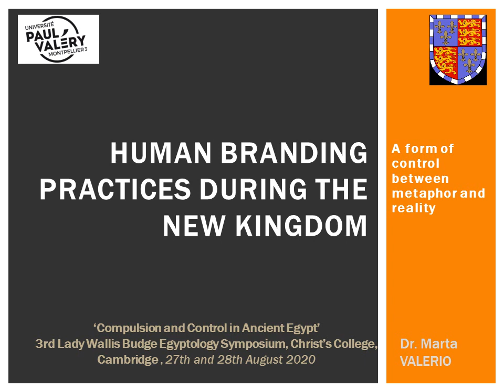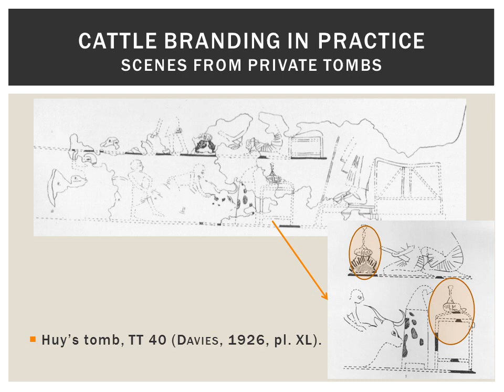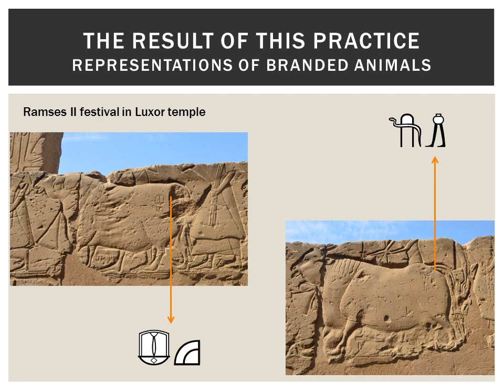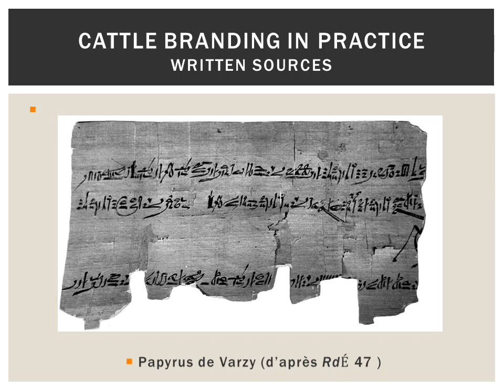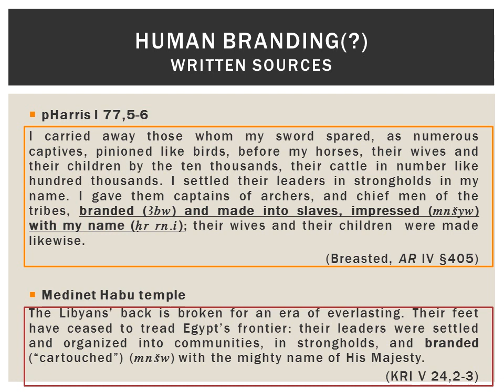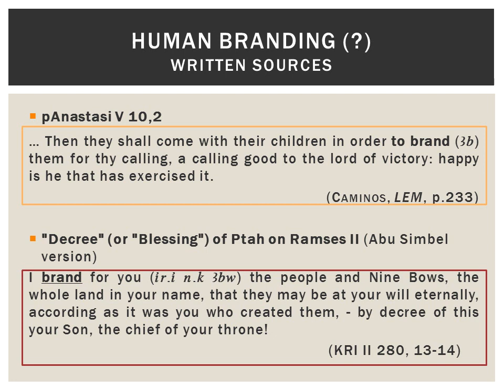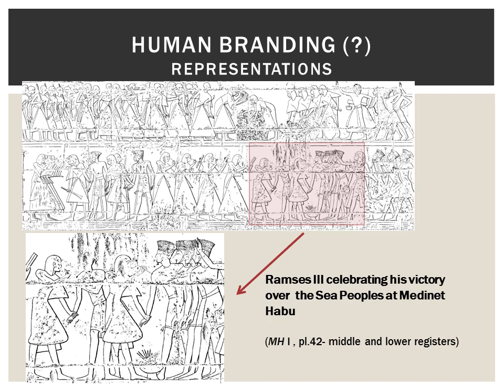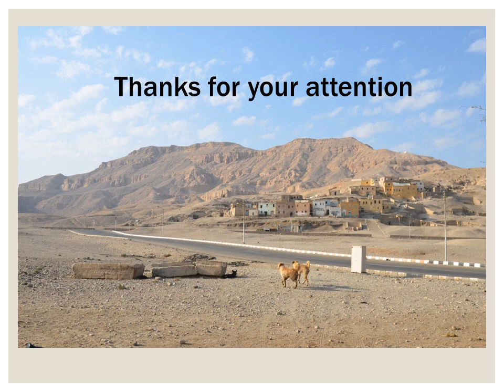Marta Valerio: Human branding Practices during the New Kingdom: Control between Metaphor and Reality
When we talk about the practice of branding, we mostly refer to the cattle branding with a hot iron, a technique attested in Egypt since the Old Kingdom. During the New Kingdom several representations coming from tombs show the branding activity on livestock and display different types of branding irons. This was an evident sign of economic control, since each symbol was used as a mark of possession by institutions and privates. Some written sources also deal with this practice and allow us to understand some material aspects of this usage. To indicate the branding instrument and the action of branding, Egyptians used the word Ab/Abw (Wb I 6,18-23 ). Taking this information into account, how could this word to be understood when referred to humans? We know for example that some marks could be affixed with a hot iron as punishment for some crimes. If this practice can be intended as real (because of its violence and its permanents effects, meaningful in a juridical context), other cases require more caution in interpretation. In religious and literary texts we can find the action of branding as a metaphor which indicates the influence exerted by a deity or by a person on a person or on a group of people. Moreover, at least three attestations from the Ramesside period deal with branding of prisoners of war and in all these examples the purpose of marking prisoners was to give an exterior sign of the fact that these people entered in the pharaoh’s possession. By contextualizing these sources within a wider investigation of branding practices during the New Kingdom, this paper will discuss whether human branding was a form of control really happening in this period or whether it has to be considered only in a metaphoric way.